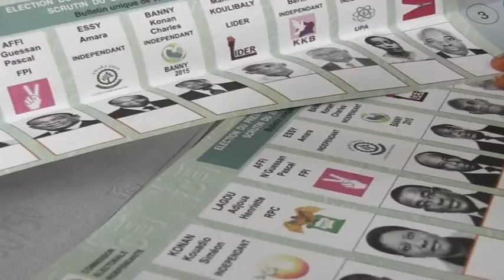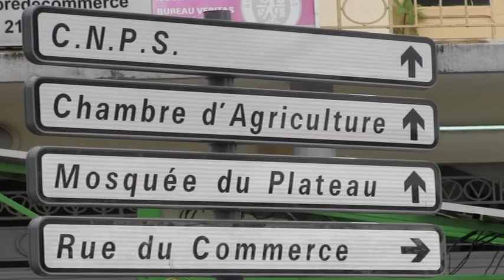Ivoiriens vote in 2015 Presidential poll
Millions of people voted in Presidential Elections in Cote D’Ivoire which international observers described as free of any incident
Incumbent Allasane Ouattara was poised to win a second term after a number of withdrawals by several opposition candidates in the week leading to the poll.
Foreign Affairs Correspondent Aghogho Oboh reports.
This report was broadcast on the 25th of October 2015